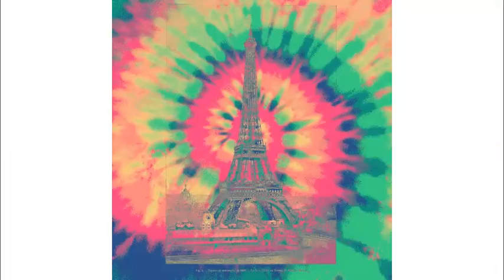Choice — Acid Eiffel • Acid techno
Acid Eiffel / How do you plead?, 1993, Fragile Records